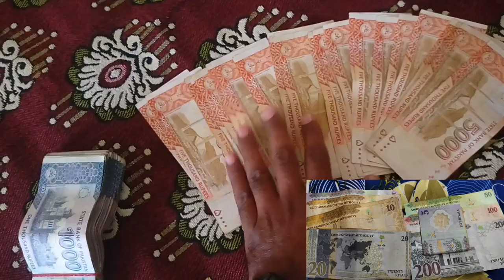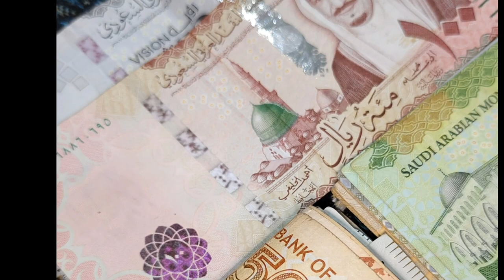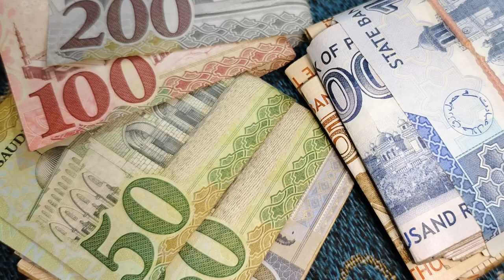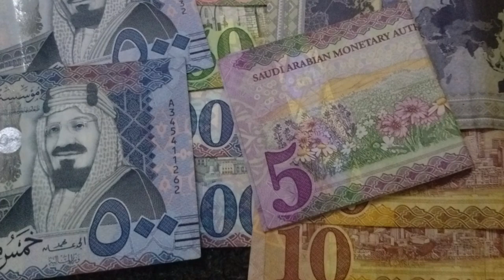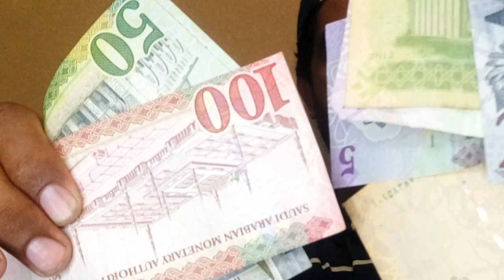Kia Riyal Rate 80 tk jai ga | Today Saudi riyal Rate in Pakistan | Riyal Rate in PKR,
Saudi Arabia Latest Update News today in Urdu and Hindi, Saudi News in Urdu, Today News in Saudi Arabia, Kia Riyal Rate 80 tk jai ga | Today Saudi riyal Rate in Pakistan | Riyal Rate in PKR,